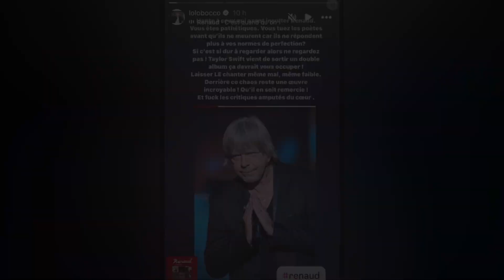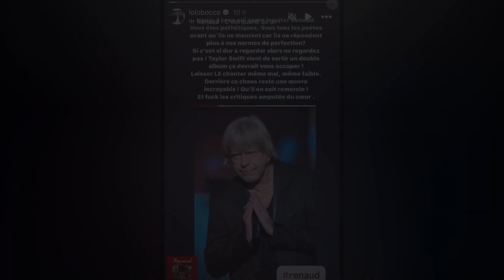Renaud très critiqué, une célèbre animatrice le défend : "Laissez le chanter même mal, même faible"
Véritable icône de la musique française, Renaud qui a célébré ses 71 ans en mai 2023 prend plaisir à multiplier les concerts pour partager des momens forts avec son public. Interloquée par les nombreuses et virulentes critiques dont il a récemment fait l'objet à ce sujet, une célèbre animatrice n'a pas hésité à monter au créneau pour prendre sa défense !